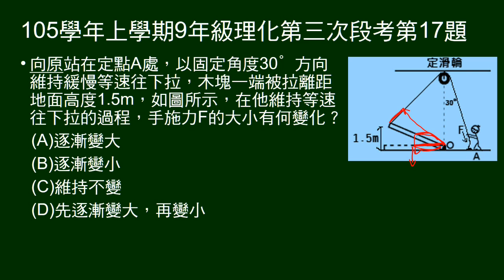105學年上9年級理化三段第17題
經定滑輪由固定角度以等速度抬木塊，至一定高度。問施力過程，維持等速，施力大小變化。